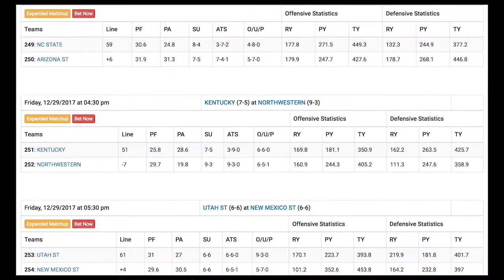Music City Bowl - Kentucky Wildcats vs. Northwestern Wildcats - Odds & Pick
ODDS:
Kentucky Wildcats   +7½ +245 ov 51   7-5 SU, 3-9  ATS, 6-6 over/under
Northwestern Wildcats   -7½ -290 un 51   9-3  SU, 9-3  ATS, 6-5-1  over/under

There is only one thing  for sure in the Music City Bowl; and that is;  the Wildcats are going to win.
That 's because both Kentucky and Northwestern use Wildcats as mascots.
This also pits two teams who both had solid seasons and this should be a fairly entertaining contest.
This will be the 17th bowl appearance for Kentucky, who enters the game 8-8 all-time in bowls.
The Wildcats have lost their last 3 bowl games, including last year when they fell to Georgia Tech in the TaxSlayer Bowl, 33-18.
Northwestern is in their 14th bowl game and they are 3-10 all-time. This is their third straight season appearing in a postseason game, last year defeateing Pittsburgh in the Pinstripe Bowl, 31-24.
These two teams have never faced off against each other in a bowl game..

Kentucky is led by head coach Mark Stoops who is in his fifth season as the coach of the Wildcats. His record at Kentucky is 24-31.
Stoops has coached at USF, Miami, Florida State, and Arizona, among others, before taking the Kentucky job in 2013. His bowl record is 0-1.
The Wildcats lost their last 2 games of the season, and 3 of their last 4. They gave up a combined total of 86 points in the last two contests, falling to Georgia and Louisville.
 Kentucky is averaging 25.8 points per contest, while allowing 28.6 per game. while they have matched up well in the running attack, gaining 120 yards more than they are giving up,
they’re giving up on average 83 yards per game more through the air than they are producing themselves..

Kentucky has an outstanding running game thanks to Benny Snell, Jr., Who has gained 1,318 yards and scored 18 touchdowns the season.
 Snell is averaging 5.1 yards per carry, and 109.8 yards per contest. He will need to be a dominant force in this game, keeping the Northwestern offense on the sidelines.
The big playmaker on the Kentucky defense is Mike Edwards, who not only leads the team in tackles with 90, but also has 4 interceptions this season, which also leads the Wildcats.
 Josh Allen leads the team in sacks with 7.0, and is closely followed by Denzil Ware who has 6.5.
Northwestern is led by head coach Pat Fitzgerald, who is in his 12th season with the Wildcats. Fitzgerald has an overall record of 86-65, and has led Northwestern to seven bowl games,
 earning a record of 2-5. The Northwestern head coach is an alumni of the school, and spent 5 years as an assistant before being named the head coach.
The Wildcats looked like they were in real trouble when the season began, as they dropped 3 of their first 5 contests. However, they won their last 7 games of the year,
 including a triple overtime victory over Michigan State and overtime wins over Iowa and Nebraska. The Wildcats are averaging 29.7 points per game while allowing 19.8.
 Justin Jackson is an impressive young running back who has gained 1154 yards on the ground this season with 9 touchdowns.
He only has a 4.5 yards per carry average, but his 255 rushing attempts in 12 games tells a lot about the character of this young man.
 He will battle for every yard, and is not afraid to carry the ball 20 to 30 times a game. Look for Northwestern to use Jackson as a means to wear down the Kentucky defense.
Speaking of defense, the Wildcats are led by Nate Hall, who was second on the team in tackles (79), third in sacks (5.0), and also has 2 interceptions.

 Predictions:       Northwestern Wildcats   -7½   Over  51 pts.

When teams from the SEC and Big 10 get together in a bowl game it is usually quite an affair, and there is no reason to believe that this battle between Wildcats is going to be anything
 but a real cage match. Kentucky and Northwestern have excellent running games , and it would not be surprising to see each of these teams decide to try to grind it out,
 to wear down the opposing defense. It’s going to be the play action pass game that’s going to be the difference maker, which favors Northwestern and quarterback Clayton Thorson.
Look for Northwestern to win and cover the spread, and a game that will be slightly over 51 for the total...